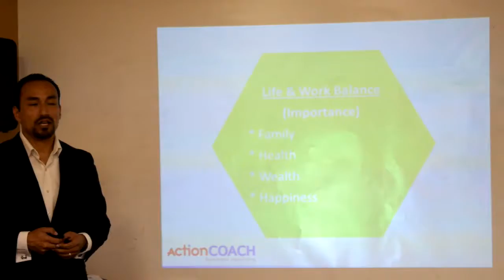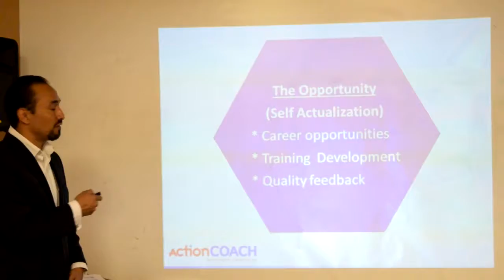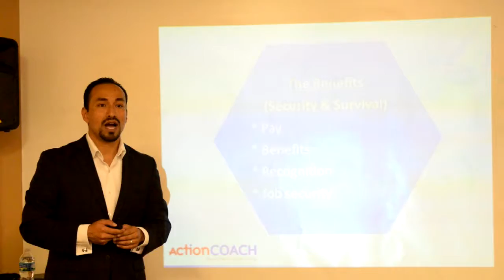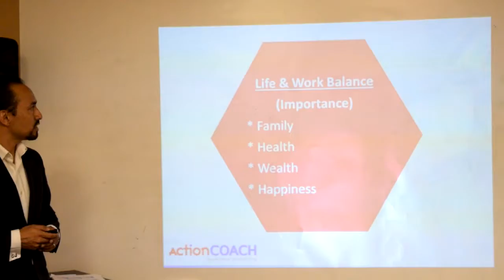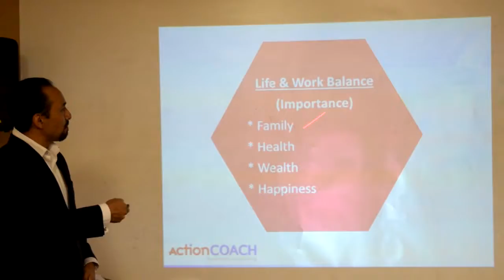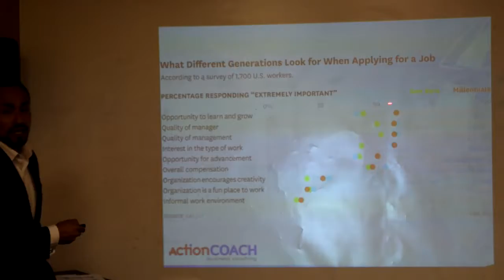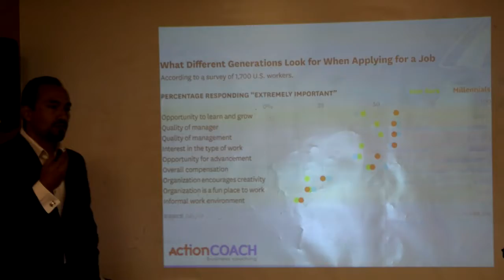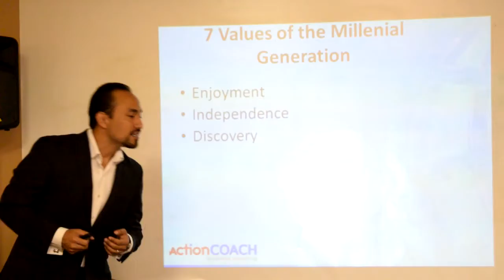Seminar with International Coach: Juan P. Ortega (part 02)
"Hire Slow, Fire Fast - The 6 Keys to a Winning Team".
Seminar at the Trade Center in Sunrise.